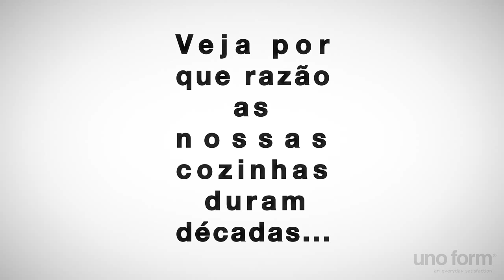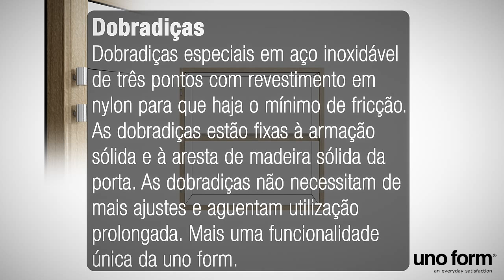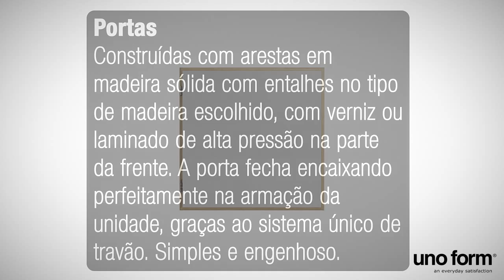Unoform C serie PT